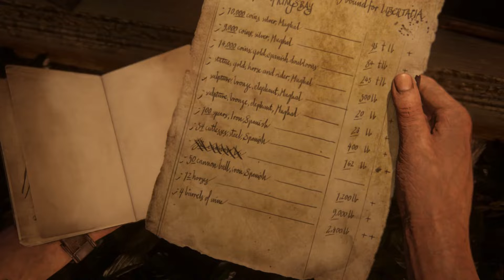UNCHARTED Legacy of Thieves Walkthrough Part 17 - The Thieves of Libertalia (Exploring Mode)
Playing UNCHARTED Legacy of Thieves Collection Pc Version With GTX 2060-6G/16Gb
1080P with NVidia DLSS Enabled. Playing UNCHARTED Legacy of Thieves Collection Pc Version With GTX 2060-6G/16Gb